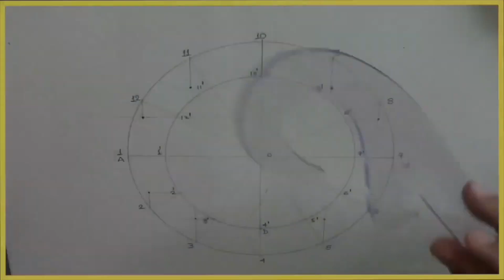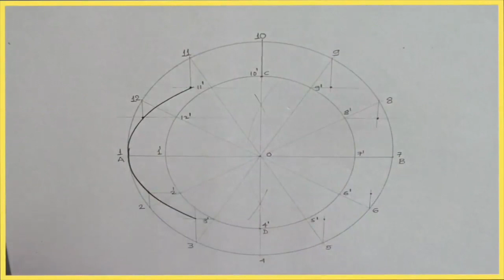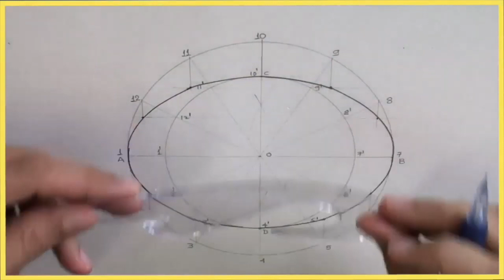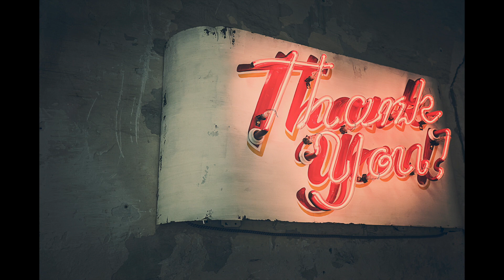How to draw engineering curves in Hindi (freehand)